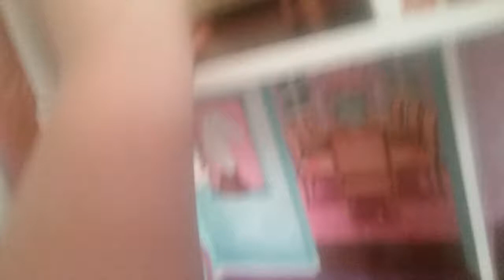Barbie town clip tore of farm